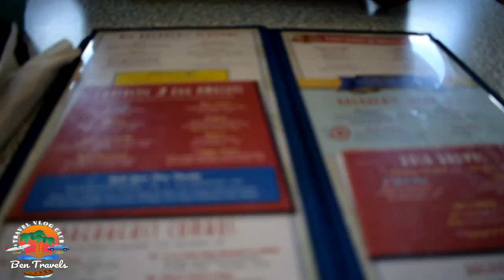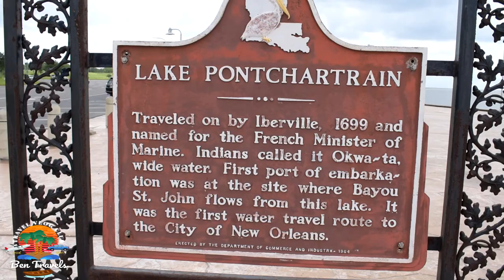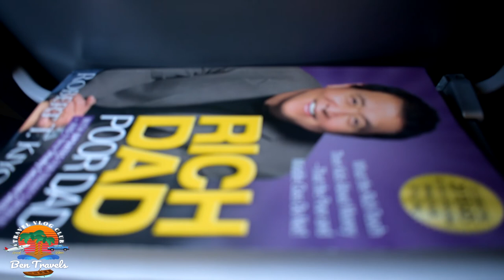New Orleans Neighborhoods Drive Tour | Lakeview New Orleans | Lake Pontchartrain | Part 3 of 3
This is part 3 of 3 visiting my family in New Orleans, Louisiana. Before I head back to the west coast, we tour west New Orleans neighborhoods such as , River Ridge, Kenner, Elmwood, Harahan, Jefferson & Metairie. We also head over to Mid City New Orleans for some Ice Cream & Gelato and then we close out the video in Lakeview & the West End, as we Gator Watch on Lake Pontchartrain & Lakeshore Park-Lake Vista.